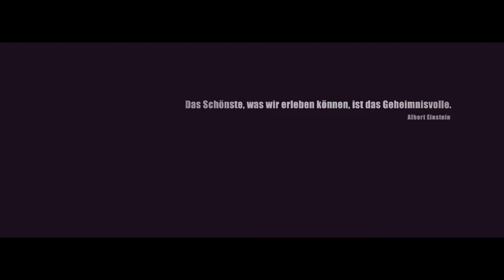ALPGEISTER (Official Trailer#1)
Vor einiger Zeit glaubten die Menschen fest daran, dass es zwischen Himmel und Erde so etwas wie ein Zwischenreich gibt, in dem Geister, weise Frauen, Hexen, Zauberer, Feen und Kobolde ihr Unwesen treiben. Dieser eiserne Glaube an eine Welt, in der magische Kräfte die Naturgesetze außer Kraft setzen, warnte sie vor Gefahren und half ihnen dabei, Tragödien des Lebens besser zu ertragen. Doch konnte auch genau das Gegenteil eintreten, indem sie der Glaube an diese jenseitige Dimension ins Verderben stürzte. Bis heute kommt es insbesondere in den Bergen, mit ihren tiefen Tälern, versteckten Höhlen und grünen Wäldern, zu unerklärlichen Phänomenen. Da verwundert es kaum, dass es in der Alpenregion vermehrt uralte Sagen und Legenden gibt. Und so sind die Einheimischen davon überzeugt, dass in ihnen viel mehr als nur ein Fünkchen Wahrheit steckt. Filmemacher Walter Steffen geht diesen Mythen in den bayerischen Alpen auf den Grund.